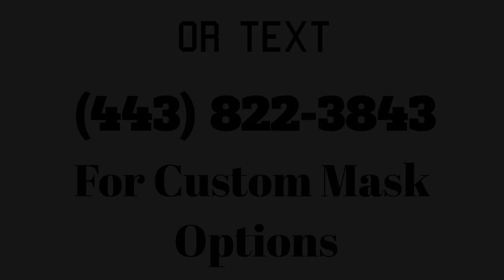New Corona Virus Mask! Social Distance In style!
Get your Corona Sleeve!